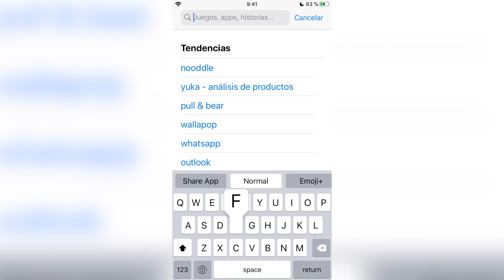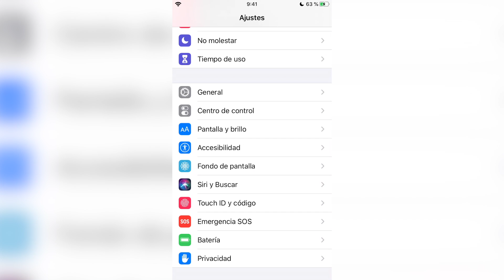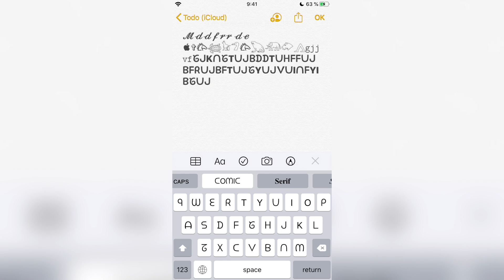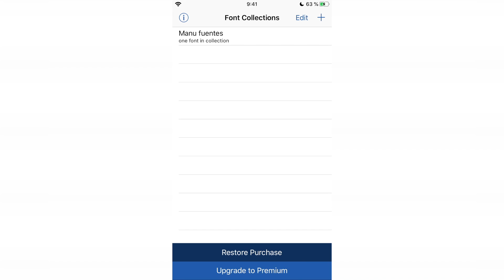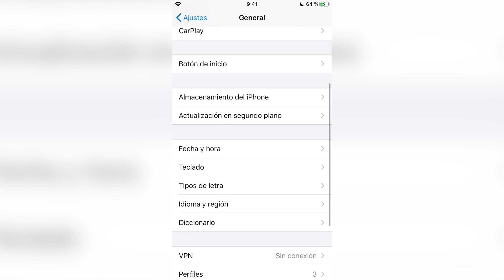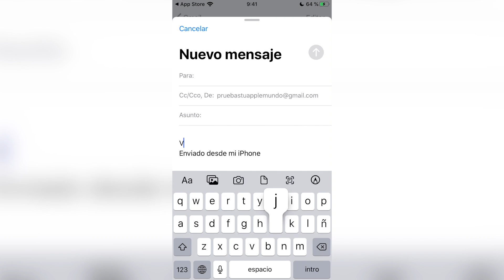Como CAMBIAR la FUENTE en iPhone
Si quieres cambiar la fuente de letras de tu teclado de iOS en tu iPhone o iPad, es muy fácil, no tardarás ni 2 minutos, totalmente gratuito y con miles de diseños diferentes para que elijas el que más te gusta.